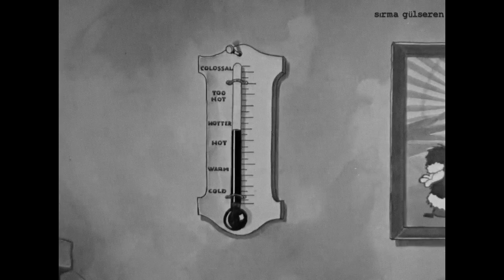joy division—disorder(türkçe çeviri)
I've been waiting for a guide to come and take me by the hand
Could these sensations make me feel the pleasures of a normal man?
New sensations bear the innocence, leave them for another day
I've got the spirit, lose the feeling, take the shock away

It's getting faster, moving faster now, it's getting out of hand
On the tenth floor, down the backstairs into no man's land
Lights are flashing, cars are crashing, getting frequent now
I've got the spirit, lose the feeling, let it out somehow

What means to you, what means to me and we will meet again
I'm watching you, I watch it all, I take no pity from your friends
Who is right, who can tell and who gives a damn right now?
Until' the spirit, new sensation takes hold, then you know

I've got the spirit, but lose the feeling
Feeling
Feeling
Feeling